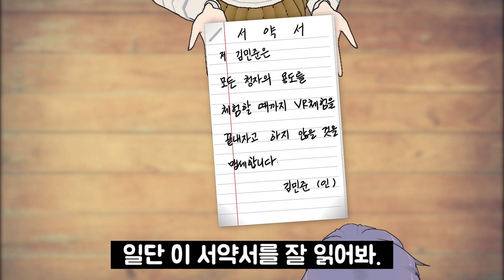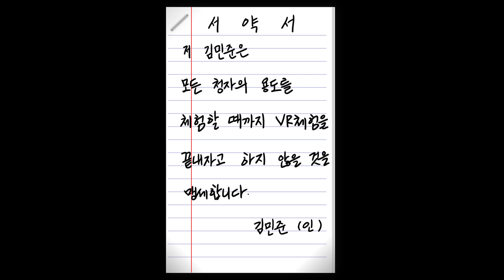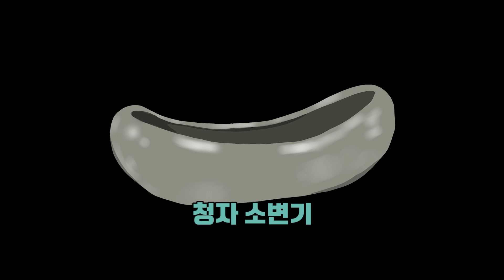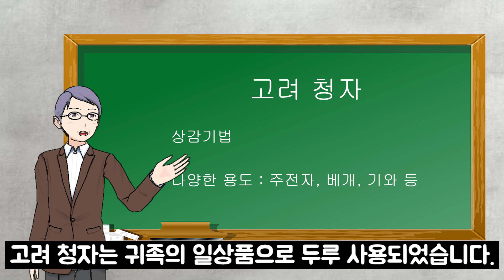유물로 만나는 우리 역사(고려청자)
5학년 2학기 사회 내용 중 고려 청자의 상감 기법과 여러 가지 용도에 대하여 설명합니다.